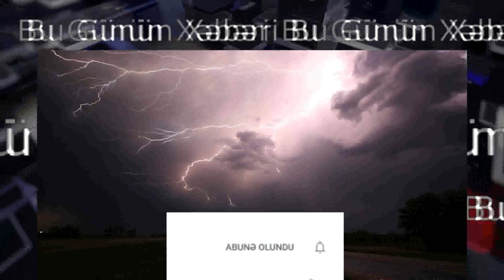4 iyun hava haqqında. dörd iyun hava 4 iyun hava proqnozu Sabahın hava Şimşək çaxacaq, yağış yağacaq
Azərbaycanda sabaha gözlənilən hava şəraiti açıqlanıb.

Ekologiya və Təbii Sərvətlər Nazirliyinin Milli Hidrometeorologiya Xidmətindən verilən məlumata görə, iyunun 4-də Bakıda və Abşeron yarımadasında hava şəraitinin əsasən yağmursuz keçəcəyi gözlənilir.

Mülayim şimal-qərb küləyi əsəcək. Havanın temperaturu Abşeron yarımadasında gecə 16-20, gündüz 25-29, Bakıda gecə 18-20, gündüz 26-28 dərəcə isti olacaq.

Atmosfer təzyiqi norma daxilində 760 mm civə sütunu, nisbi rütubət gecə 60-70, gündüz 40-45 faiz təşkil edəcək.

Azərbaycanın əsasən şimal və qərb rayonlarında şimşək çaxacağı, arabir yağış yağacağı gözlənilir. Qərb küləyi əsəcək, ayrı-ayrı yerlərdə arabir güclənəcək.

Havanın temperaturu gecə 17-22, gündüz 29-34, dağlarda gecə 9-14, gündüz 17-22 dərəcə isti olacaq.

Tibbi-meteoroloji proqnoza gəlincə, Abşeron yarımadasında mülayim xəzri küləyinin arabir güclənəcəyi gözlənilir ki, bu da meteohəssas insanlar üçün əsasən əlverişlidir.